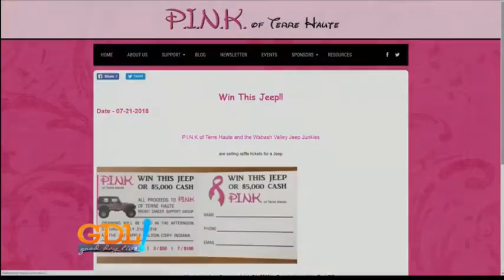Good Day Live, Jeep Giveaway